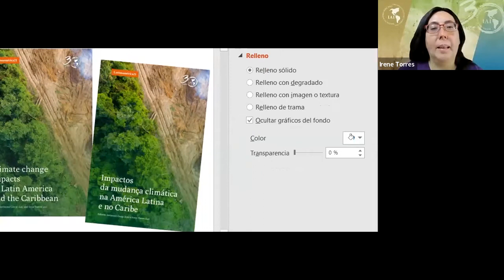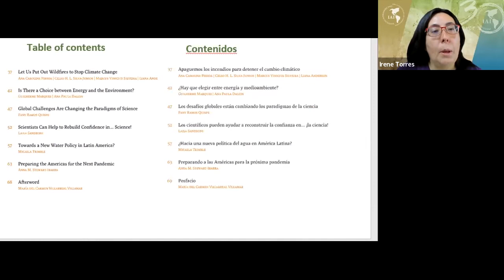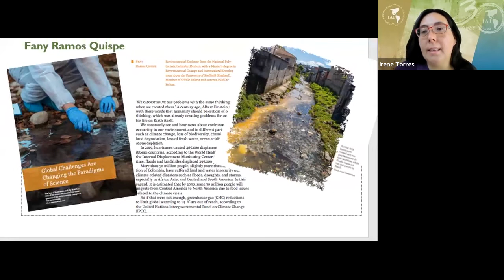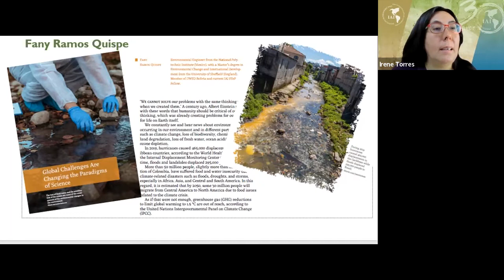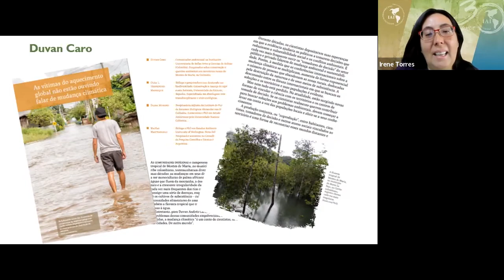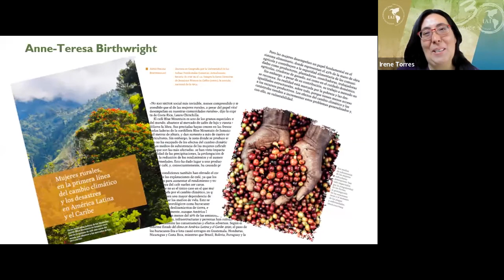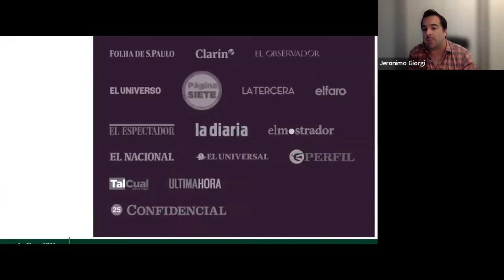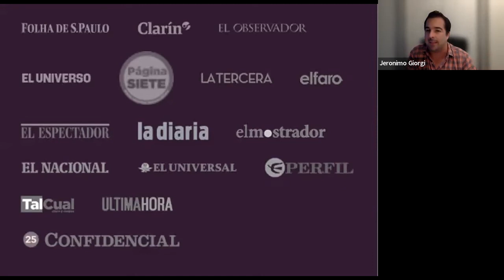Side Event #1 - Science communication to tackle global environmental change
UNFCCC COP27 - Side Event #1 - Science communication to tackle global environmental change

Speakers:

Jerónimo Giorgi – Latinoamérica21
Angelo Attanasio – Latinoamérica21
Fany Ramos Quispe –  Belmont Forum
Anne-Teresa Birthwright –  IAI
Duvan Andrés Caro Tapia – UNIBAC

Moderator: Irene Torres - IAI